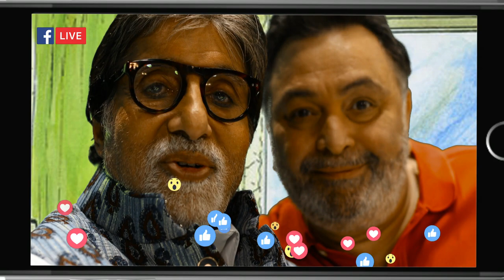102 Not Out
The duo is back after 27 years as father and son to give you a whole new meaning of love and family. Here's presenting to you the official trailer of 102 Not Out.